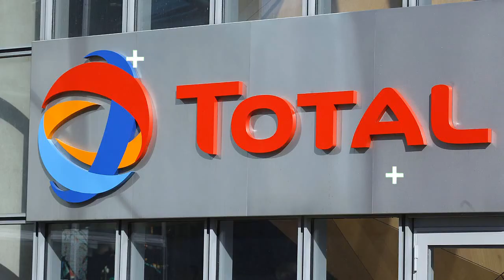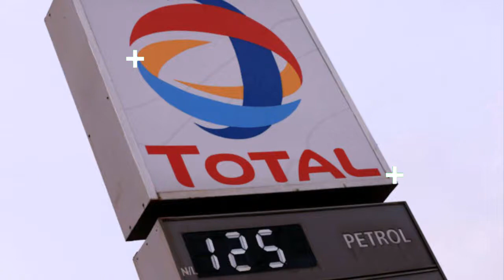Total Company Success Story | Worlds Biggest Oil & Gas Company | Raymond Poincaré & Ernest Mercier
Title: Total Company Success Story | Worlds Biggest Oil & Gas Company |  Raymond Poincaré & Ernest Mercier